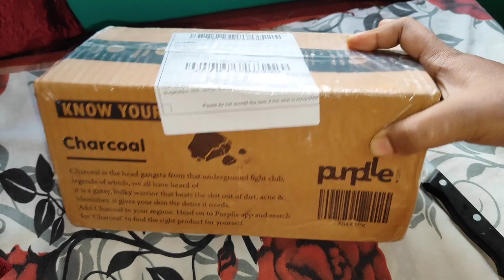পুজোর কেনাকাটা যেন শেষই হচ্ছে না 🥰 /মা আমার জন্য কি এনেছে/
পুজোতে মা আমার জন্য কি কি এনেছে সাথে শেষবারের মতো শপিং সেরে নিলাম 🥰